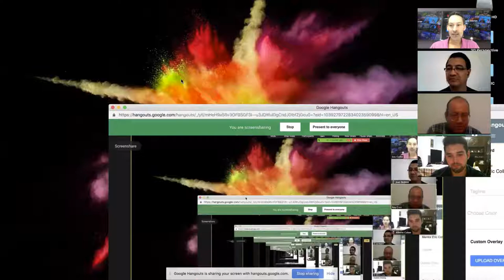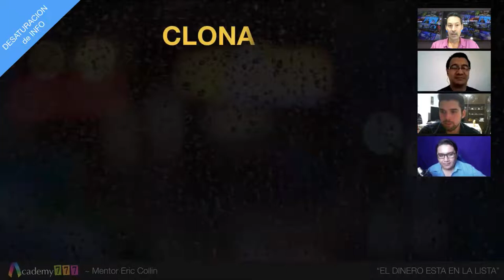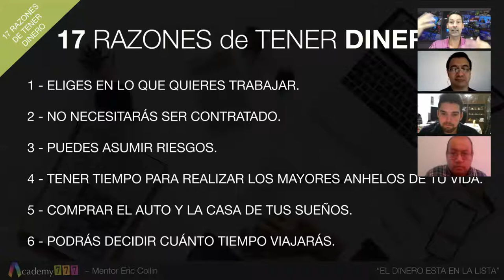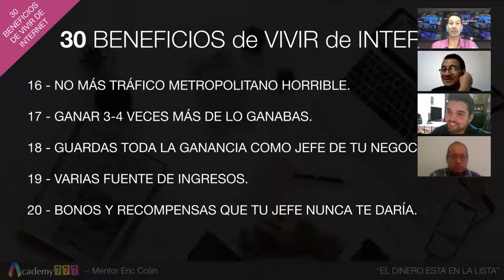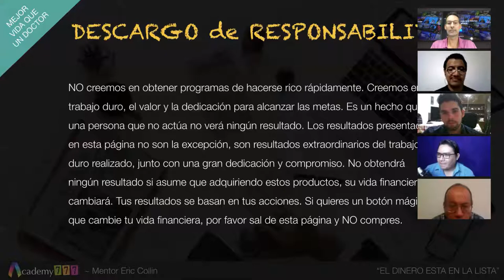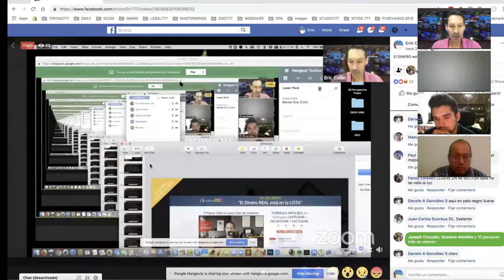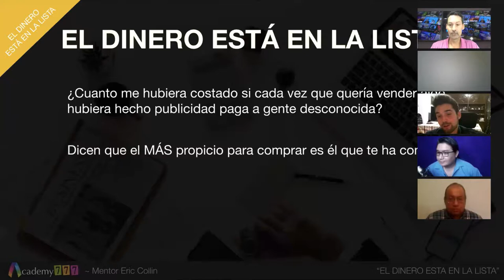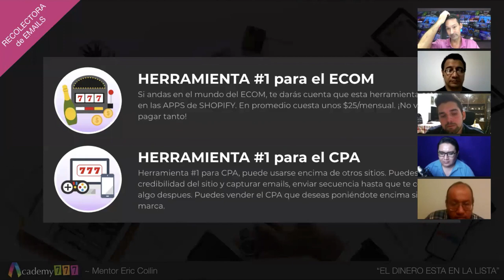[GAMIO 777] Webinario Parte #1 - 6 Pasos Críticos para Vivir de Internet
Descubre un MÉTODO REVOLUCIONARIO que OBLIGA todos tus visitantes a darte su email.

NO podrás creer lo INGENIOSO que es!
La LISTA es VITAL para poder FACTURAR sin gastar NADA en PUBLICIDAD!

9 PASOS:

Desaturación de INFO
“Estoy SATURADO de INFORMACIÓN, no sé por dónde empezar."
¿Has repetido esta frase alguna vez?
Vamos a ayudarte a crear un VACIO, para hacer sólo lo que te asegurará un futuro MUY LUCRATIVO por Internet!

Te URGE salir de DEUDAS
Entre más DEUDAS tienes, más se deteriora tu SALUD. Eso sin hablar de muchas peleas familiares causadas por ello. Te queremos SALVAR de esta negatividad, que te impide concentrarte y ser LIBRE FINANCIERAMENTE.

17 RAZONES de tener DINERO
El dinero no es lo que causa los males; lo que los causa es “el amor al dinero”.
Te abrirá la mente y te permitirá descubrir la IMPORTANCIA de trabajar MENOS y GANAR más. No queremos que seas ESCLAVO del dinero, sino que disfrutes de tu vida sin preocuparte por él!

30 Cosas que te PIERDES
¿NO VIVES de INTERNET todavía?
Seguro es porque no te estás dando cuenta de lo que te estás PERDIENDO.
Son 30 ENORMES BENEFICIOS que si los conocieras, de seguro en menos de 3 meses VIVIRÍAS de INTERNET. Te daremos GANAS de arrancar YA!

MEJOR vida que un DOCTOR
Si te enseñamos a GANAR el TRIPLE de un DOCTOR, evitarte 14 años sentado en universidades, evitarte invertir $100K+ en educación... ¿ACEPTARÍAS nuestro APOYO?

CPA/ECOM como nadie lo hace
Quiero MOSTRARTE cómo puedes pisar a tu competencia, con trucos SUPER SENCILLOS pero MEGA PODEROSOS.
Quedarás IMPACTADO de las ideas tan TONTAS, pero que nadie casi pone en práctica.

RECOLECTORA de Emails
Máquina SUCCIONADORA de EMAILS que OBLIGA al visitante, evocando
el entusiasmo de su niñez, a regalarte su email. Te permitirá construir una LISTA en tiempo record, con cualquier micronicho.

INCENTIVAR + FOMO
INGIENOSA TÁCTICA para dar los MEJORES INCENTIVOS con ESCASEZ, obligando a tomar la ACCIÓN que a ti te PAGA!

INGRESOS Pasivos de por VIDA
SISTEMA REVOLUCIONARIO basado en EMOCIONES, incitando a tus visitantes a NO hacer más nada que, hacerte ganar DINERO!